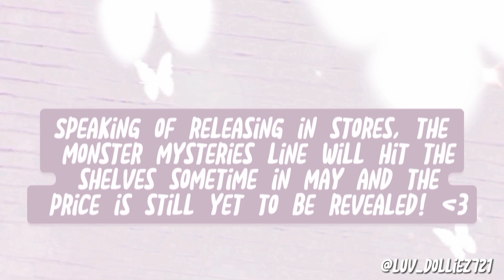•Brand New Monster High Skulltimate Secrets Series 4 dolls || Releasing in May!•